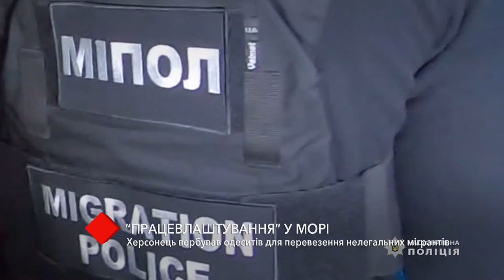"Трудоустройство" в море: херсонец вербовал одесситов для перевозки нелегальных мигрантов